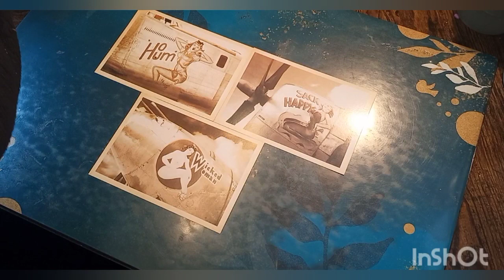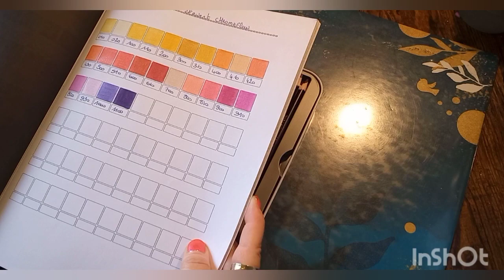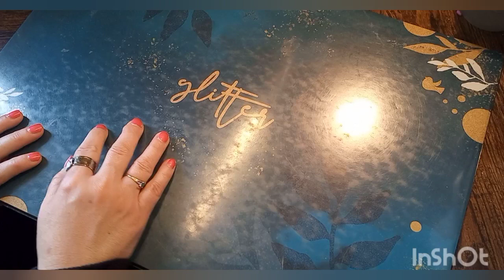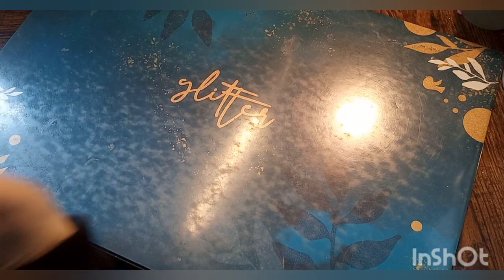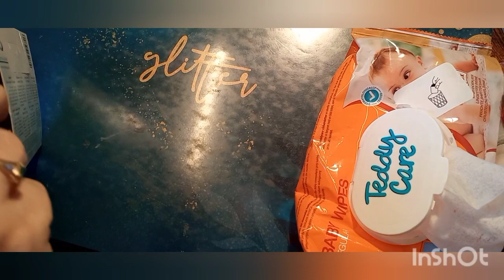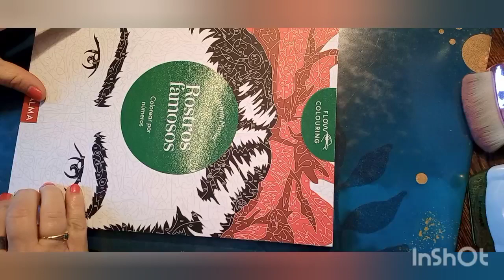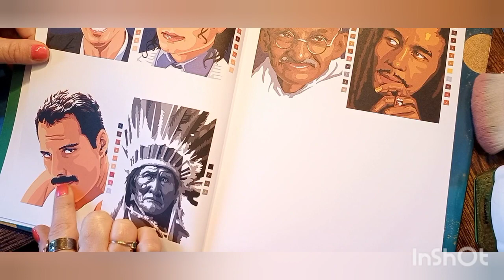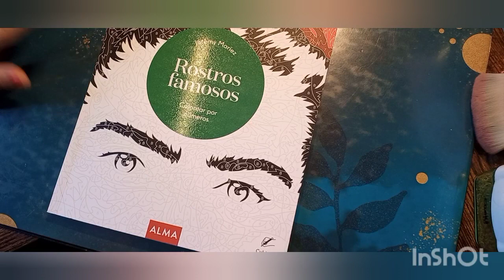Haul Vlog blabla coloriage.